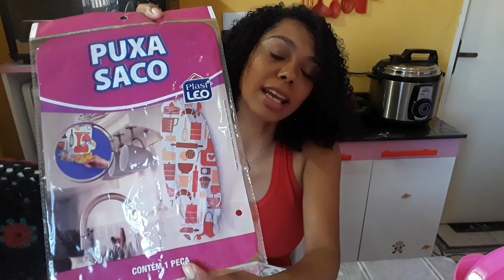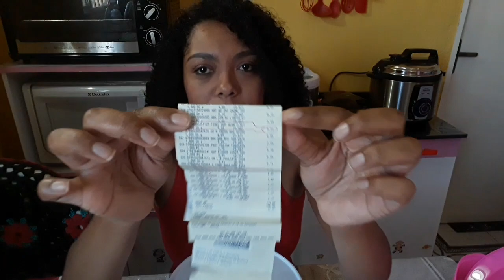Comprinhas Fofas 🎀 Para Cozinha -Iara Nicolau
Oi Princesas e Meninos estou mostrando onde e quanto paguei nas comprinhas fofas super lindas para usar na cozinha venha conferir vamos lá.

COMENTEM pois estou anciosa para responder vocês.
CURTE se gostou do vídeo para ajudar na divulgação.

Iara Nicolau